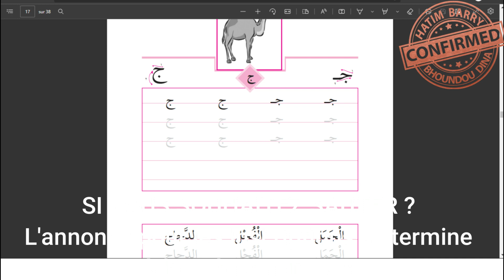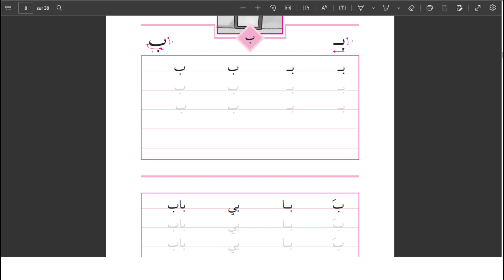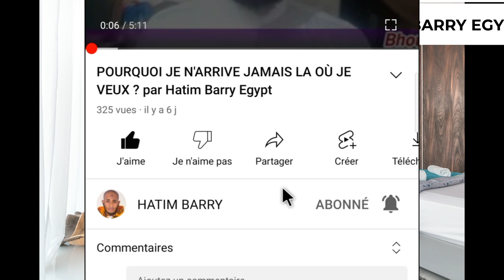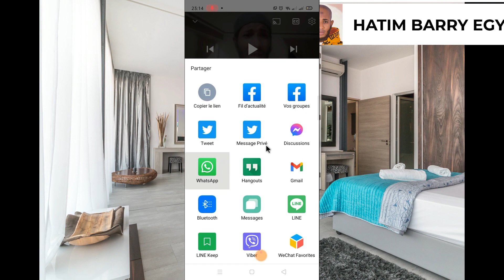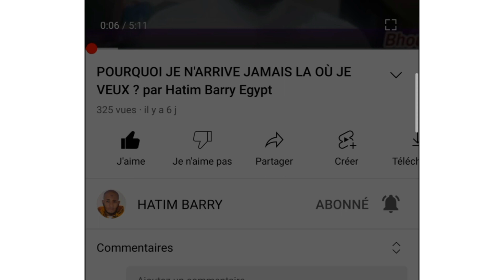LES MEILLEURS CONSEILS QUE J'AURAIS AIMÉ QU'ON ME DISE À 14 ANS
REJOIGNEZ NOTRE COMMUNAUTE SUR TELEGRAM

Communauté Bhoundou Dîna
Une communauté qui encadre des leaders et des influenceurs de Demain
5 Sujets 👇👇
Succès Santé Carrière Social Sprituel